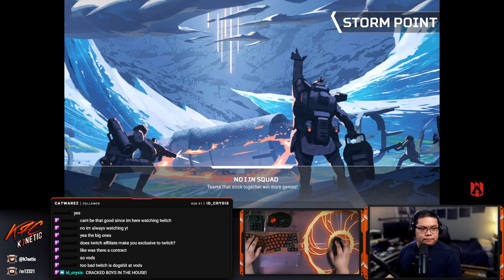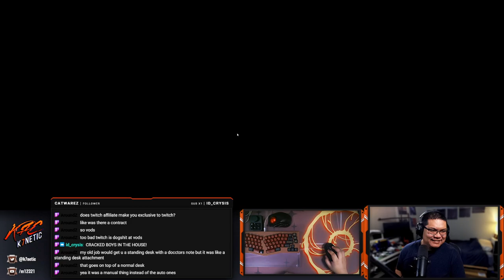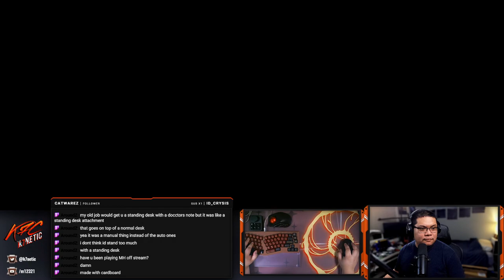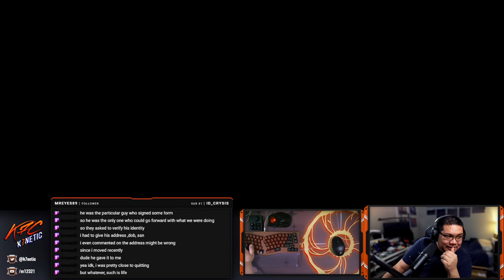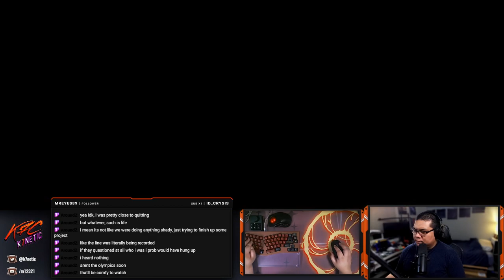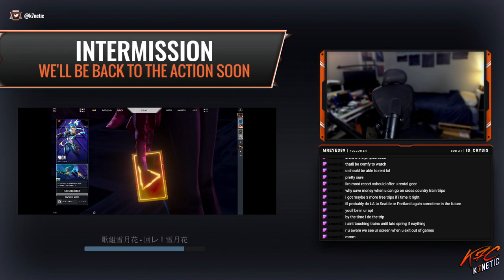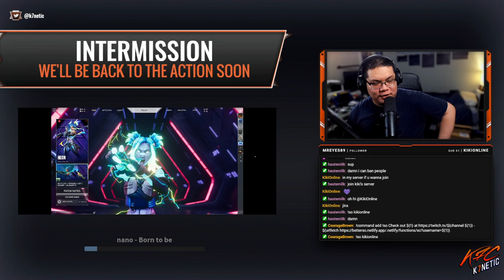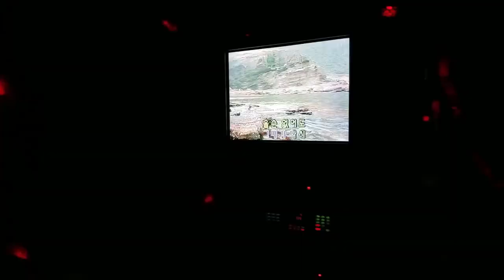ayo its friday night slayin - Stream VOD